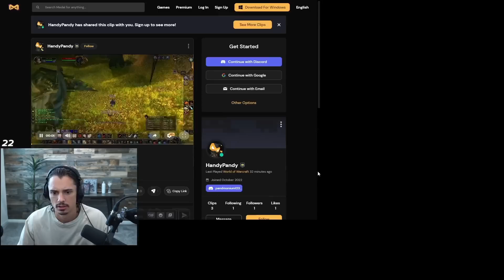This Makes Me Want to Play RET PALADIN Again!